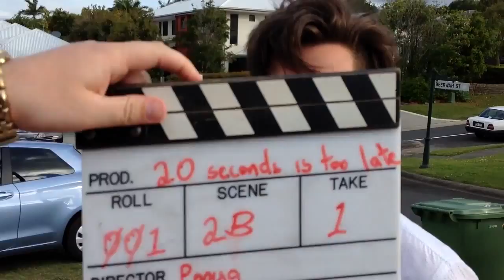20 seconds 2late behind the scenes